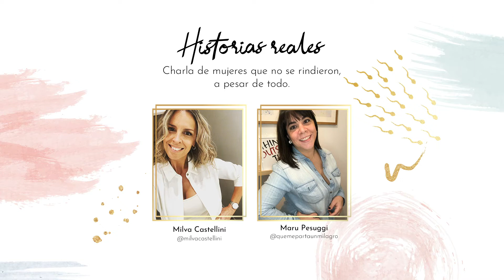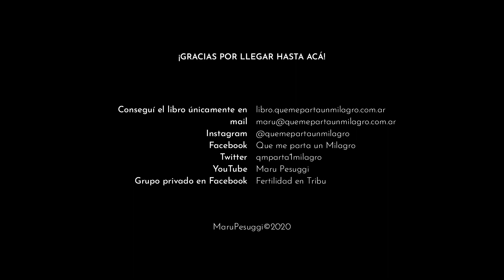Historias reales | con Milva Castellini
Esta vez la entrevistada fue ella. Milva Castellini es periodista y conductora de Telefe. Pero esta presentación nos queda corta sino decimos que es mamá de 𝐌𝐚𝐫𝐭𝐢𝐧𝐢𝐚𝐧𝐨 y que Martiniano 𝐬𝐞 𝐡𝐢𝐳𝐨 𝐞𝐬𝐩𝐞𝐫𝐚𝐫 𝐩𝐨𝐫 𝐥𝐚𝐫𝐠𝐨 𝐭𝐢𝐞𝐦𝐩𝐨. ⁣⁣
El deseo, las ganas, el diagnóstico de Endometriosis, pareja, los amigos. Los tratamientos, las desilusiones y el momento más feliz de su vida.
𝐄𝐥𝐥𝐚 𝐥𝐞 𝐩𝐮𝐬𝐨 𝐯𝐨𝐳, 𝐜𝐚𝐫𝐚 𝐲 𝐜𝐮𝐞𝐫𝐩𝐨 𝐚 𝐞𝐬𝐭𝐚 𝐛ú𝐬𝐪𝐮𝐞𝐝𝐚. Se animó a contarlo frente a cámara y bajo los reflectores para hablar desde su propio andar en el camino de la búsqueda de un hijo y para visibilizar lo que aún sigue siendo tabú.⁣⁣
Milva lo logró, pero no se quedó con eso. Lo transformó en algo más. Más específicamente en viernes de por medio en una cita en la que nos invita a su canal de YouTube para hablar, para sentirnos más cerca, para sentirnos acompañados. Para decirte que este camino es difícil, duro… pero que vale la pena porque la recompensa por no bajar los brazos y animarse a superar cada miedo y cada dolor, le gana por goleada. 𝐏𝐨𝐫 𝐠𝐨-𝐥𝐞𝐚-𝐝𝐚.⁣⁣
Una historia real en una charla de mujeres que no se rindieron, a pesar de todo.

Soy Maru Pesuggi, resiliente y autora del libro ¡Que me parta un Milagro! La búsqueda de un hijo que parece inconcebible.
Lic. en Administración | Comunicación • Gestión del conocimiento.

Compartamos el camino.

►► ¡FORMÁ PARTE Y ESTEMOS EN CONTACTO! ◄◄